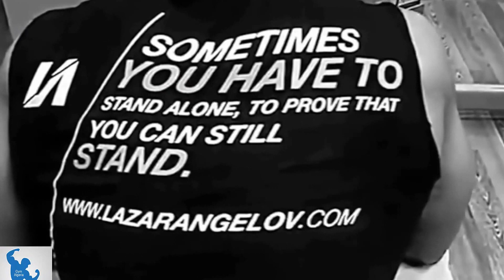Lazar Angelov Motivation | استعراض عضلات الوحش لازار 2016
تابعنا ليصلك جديدنا